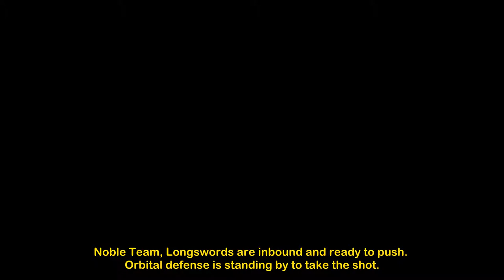Halo: Reach, Episode 2 - ONI Sword Base | Cooperative Conversations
These multi-objective missions are always fun. They're like a choose-your-own-adventure, where the adventure is always violence.